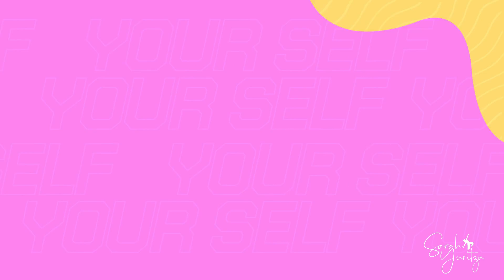Tutorial de Danza Contemporánea - 2 Rutinas Básicas | Danza Cristiana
Aprende estas 2 rutinas básicas de Danza Contemporánea - Danza Cristiana